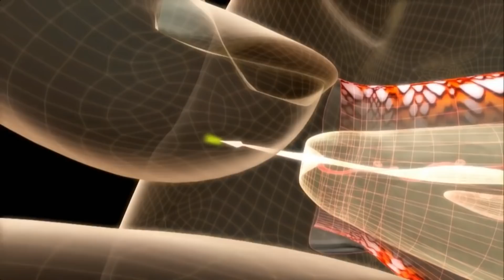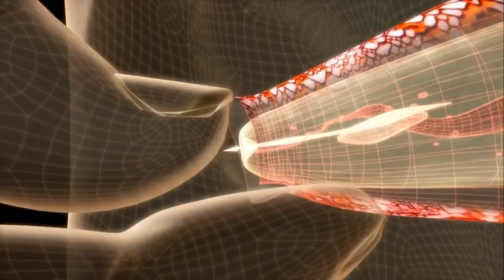10 Most Venomous Animals In The World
10 Most Venomous Animals In The World

100M is the #1 place for all your heart warming stories about amazing people that will inspire you everyday.

10 MOST VENOMOUS ANIMALS
When you&#39;re in the wild, the best advice anyone could give would probably center around not touching
just anything. And they would be right! You can encounter one of nature&#39;s deadliest and most venomous
creatures without even knowing it, and the last thing you want to do is get stung.
We have the obvious, the unlikely, the big, and the minuscule on this list of the ten most venomous
animals in the world. a Make sure you keep watching to find out which venomous creature can kill up to
30 grown humans in just one dose!

#10 INDIAN RED SCORPION

When you see this animal, you might wonder how something so small could rank so high on our list of
the most venomous animals on the planet. Well, you might soon see that size is hardly irrelevant when
it comes to how dangerous some creatures can be.
The Indian red scorpion, Hottentotta tamulus, also called the eastern Indian scorpion is considered to be
the most lethal scorpion in the world. What a title to hold!
However, despite its pretty descriptive name, the scorpion isn&#39;t necessarily red. It can exist in various
colors ranging in color from reddish brown to orange or just plain brown. A single tap from this
dangerous arachnid has up to a 40% fatality rate and even higher if left untreated.
Found in Pakistan, India, Nepal, and Sri Lanka, the Indian red scorpion thankfully does not hunt people,
but it will sting to defend itself if it feels threatened. Children are most likely to die from stings because
of their small size. So, keep yourself and kids far away from any scorpions at all. Don&#39;t say I didn&#39;t warn

#9 FUNNEL-WEB SPIDER

There is only one place on the entire planet where it seems like everything in the animal kingdom was
designed to actively kill. I think you know where I&#39;m talking about.
Australia is the home to many of the Earth&#39;s deadliest, scariest, most beautiful, and ugliest creatures, so
it is no surprise that Australian-native animals have made it to this list.

Funnel-web spiders, the most notorious members of the spider fauna, are found in eastern Australia.
There are at least 40 species of funnel-web spiders and they are medium to large spiders, varying from 1
cm - 5 cm body length. Males are more lightly built than females and the general body colour can vary
from black to brown but the hard carapace covering the front part of the body is always sparsely haired
and very glossy. Although I doubt you&#39;d be hardly bothered about how glossy this creature&#39;s carapace is
if it ever bit you.
This spider&#39;s venom is so potent that it has been found to reputedly double the deadly effects of
cyanide. The effects on a human include increased blood pressure, arrhythmia, coma and, ultimately,
death. The venom acts swiftly and can kill a small child within 15 minutes. 15 minutes! You might want
to usher your kids back into the house after hearing that.

#8 DUBOIS SEA SNAKE

Before you decide to go splashing around in the ocean, there might be something you need to know.
Sea snakes. And, this Dubois sea snake is not just any sea snake, it&#39;s the worst of the very worst.
The Dubois sea snake is a venomous, slender, and swift-moving coral reef snake. These snakes are
mostly observed in the north Australian waters and around a few tropical islands in the southwestern
Pacific Ocean.
They are found among shallow coral reef waters and sandy bottoms and are considered a “truly aquatic”
sea snake, which means that they are fully adapted and developed towards life in the water, and not on
land.
Dubois’ sea snakes are completely adapted to marine life and habitat; they also have no terrestrial
association and necessity to “visit land” for activities, such as nesting, laying eggs, or resting, like some
other sea snakes do.
The venom of the Dubois has the deadliest venom of all sea snakes and can kill a mouse with one bite.
Sea snake venoms are actually pretty heinous. They can cause paralysis, blurry vision, difficulty
swallowing or speaking, and, in about 3 percent of victims, death. That does not sound pretty so next
time you make a dash that&#39;s the water, remember that.

#7 COASTAL TAIPAN SNAKE

Along the coast from northern NSW, Queensland, Northern Territory through to north-eastern Western
Australia, you might find this particularly dangerous creature in forests, heaths and grassy beach dunes,
ready to cause you the worst pain in the entire world and then some.
The coastal Taipan snake is one of Australia’s most notorious snakes. The coastal taipan is commonly
about 2 to 3 feet long, and even very rarely, it can be longer. This slithering creature has fangs that can
grow up to 12 millimetres long!